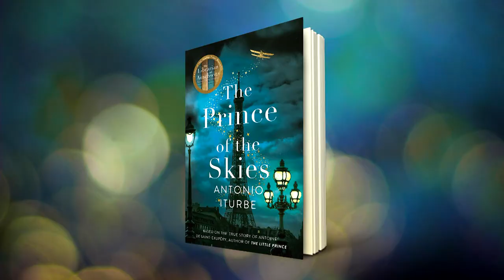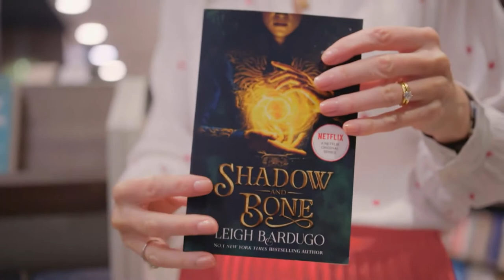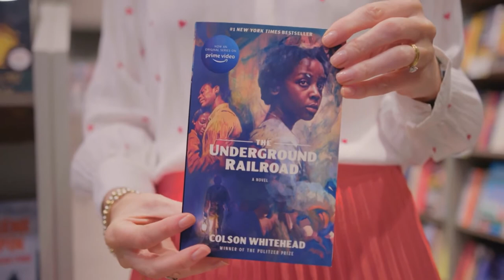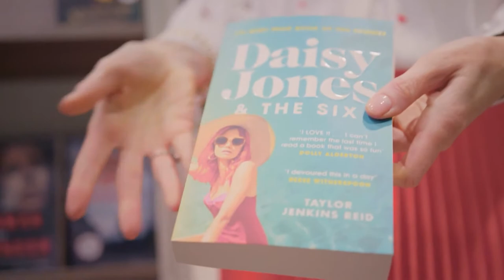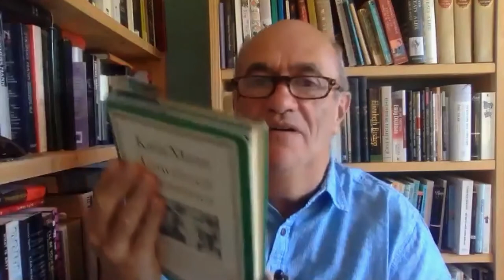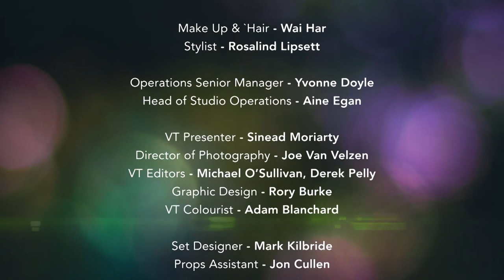'What's The Story' with Eason - Episode 2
In this episode Meghann sits down with Colm Tobin the author of the Oscar nominated film Brooklyn starring Saoirse Ronan and chat about his now book ‘The Magician’
In studio there are all sorts of antics as she is joined by writer, journalist and beauty expert Triona McCarthy along with author Jamie O’Connell. They chat about their very first books and what book you’d give a first date!
Jamie reviews the ‘The Prince of the Skies’ by Antonio Iturbe while Triona surprises herself with the political-mystery ‘State of Terror’ by Hilary Rodman Clinton and Louise Penny.
And as always author Sinéad Moriarty has the Eason Top Picks and this month it’s ‘The best book to film adaptation.